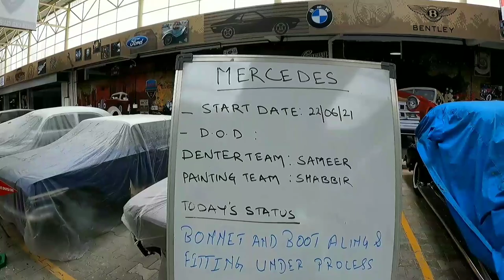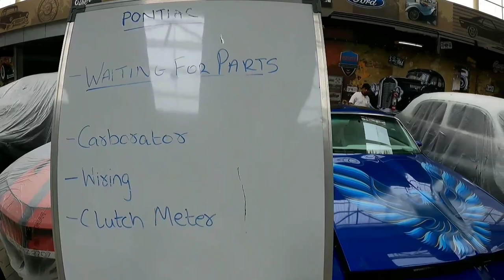Super Car Club Garage Of Mumbai | Super-Bike Division | SCCG Cafè | Owned by Mr Gautam Singhania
The Super Car Club Garage is equipped with the latest technology and has trained technicians. It offers services like restoration, maintenance and repairs for sports cars, supercars, luxury cars, and classic cars.

The Super Car Club Garage claims to have India's biggest paint booth with over 2.5 million shades on offer.

The Super Car Club Cafe is an automobile-themed cafe. It can be used to host launch events and to showcase products.

Addres
Super Car Club Garage & Cafe

Please check My store for all products

Products Used:-
Vlogging Setup
GoPro HERO9 Black
Body Soft Rubber Frame Silicone Protective Case GoPro max
Bumper Case Base Buckle & Screw Compatible with GoPro Max
Rode SC3 TRSS to TRS Adapter
SanDisk 128GB Extreme microSDXC
Selfie Stick
Dji Mavin Mini
Camera Mounts
Boya Mic
Extension Mounts Used
Chin Mount
Camera Tripod
Lavalier Mic
LED Light
Nikon D5600
Maono AU-CM10 Shotgun Microphone
Power Bank 20000mah
Card Reader Lightning/Type C/Micro USB/USB. (Black)
Samsung Galaxy A50

Steelbird Air 2 Helmet
SMK Helmet
Tank Bag
Royal Enfield Short Riding Boot Black
Royal Enfield Long Riding Boot Black
Raida RainPro Bike Cover
Boot Covers During rains
Hyderation Bag
Knee Guard Protectors
AirPods Case
Wireless Bluetooth Earphone Headphone with Mic

Accessories Used
SIMTAC Hazard Flasher Module for Interceptor
Autofy Indicator Flasher
Pharos helmet Led
Seelin Typre Anti- Puncture Sealant
Waterproof Bike Handle Bar Watch(Black)
Ajjas GPRS Tracker
Handle bar mount
Chain cleaning Brush
Portable Mini Tyre Inflator, 12V for Bike, Scooter & Car
Cushion Seat With Air Suspension Technology
STANLEY STMT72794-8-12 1/4'' Square Drive Metric Socket
Dog Harness Chest Moun
Tyre Inflator

Camping Accessories:-
Portable Gas
Camping Stove Gas Stove
Mini Inflated Gas Refill Adapter
Hans Butane Gas Canister

Personal Usage & Recommended
Pet Grooming